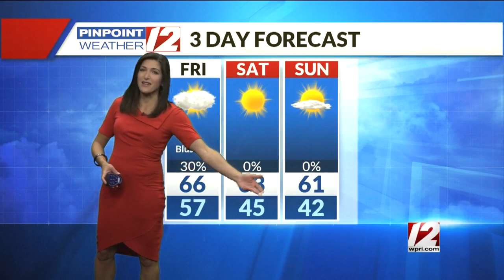Weather Now:9/18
12 News Meteorologist Michelle Muscatello has your forecast for Friday, September 18, 2020.